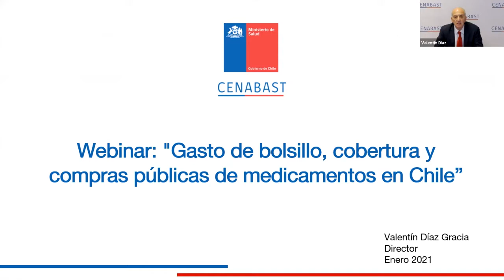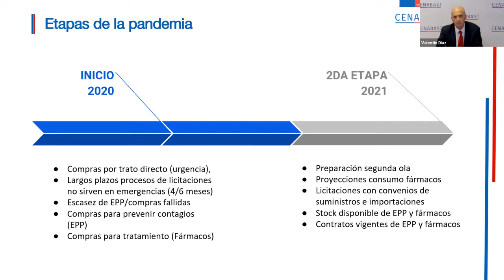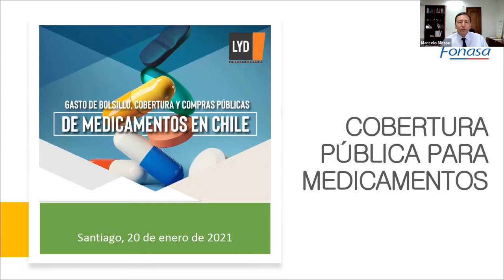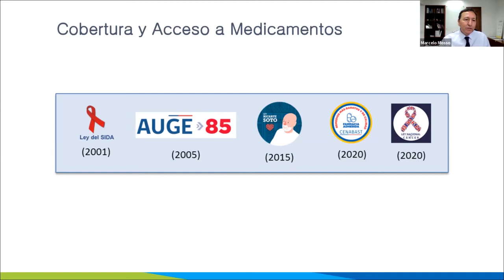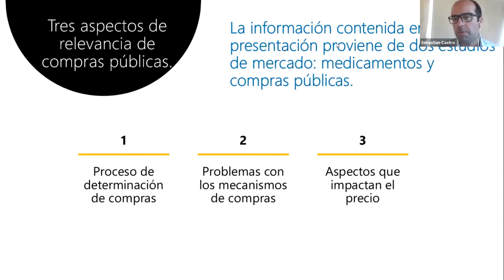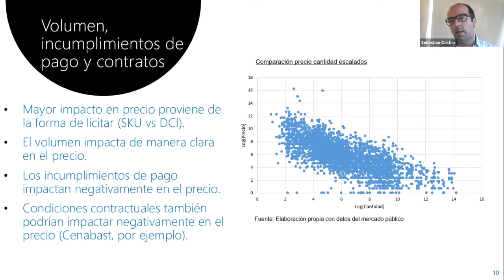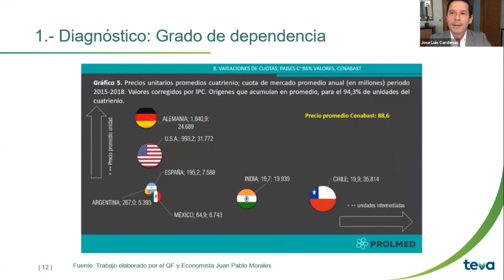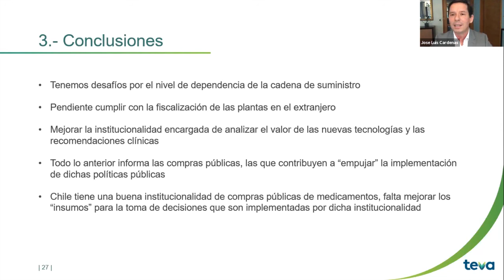Seminario “Gasto de bolsillo, cobertura y compras públicas de medicamentos en Chile”